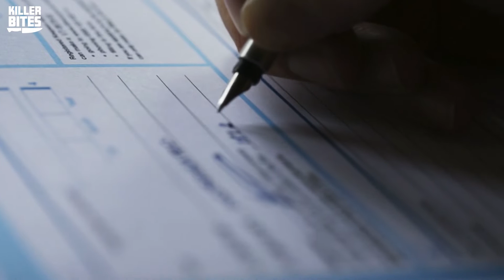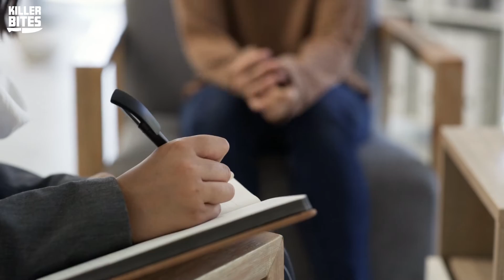The Kid Who Shot His 11-Year-Old Brother | Elijah Lishing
In the current Killer Bites episode, we discuss Elijah Lishing's unfortunate situation. With a difficult childhood and an alcoholic mother, Elijah may have been more tempted to commit this murder. He shot Caleb, his 11-year-old brother, in the neck as he was laying in bed.